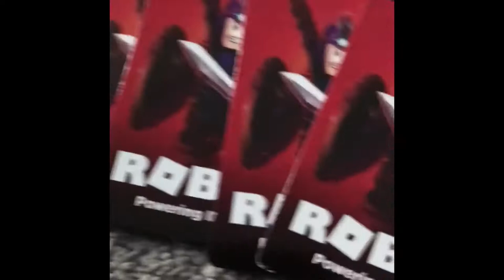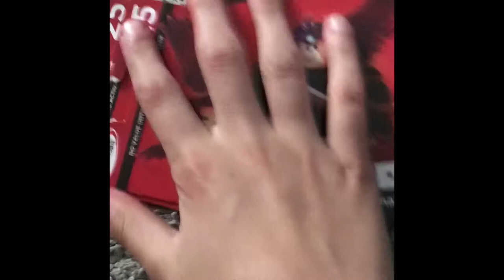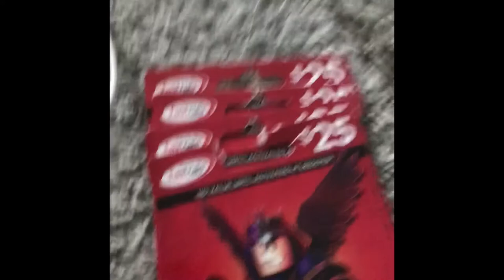ROBLOX CARD GIVEAWAY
(tiabkcilc)